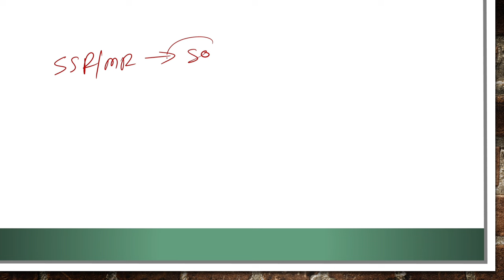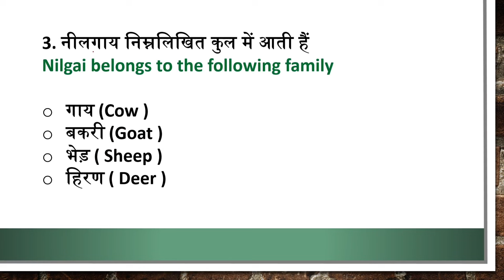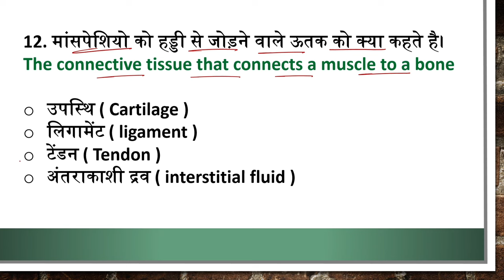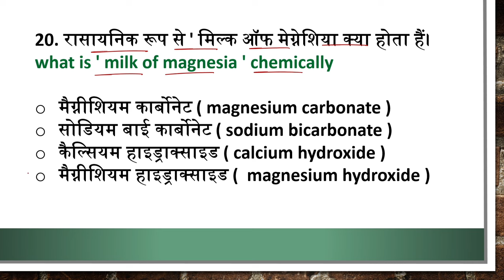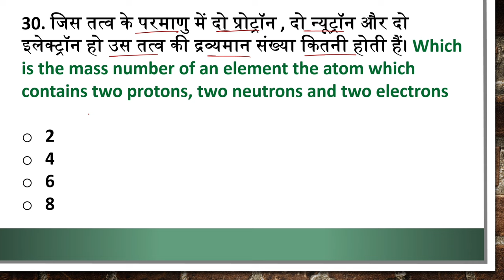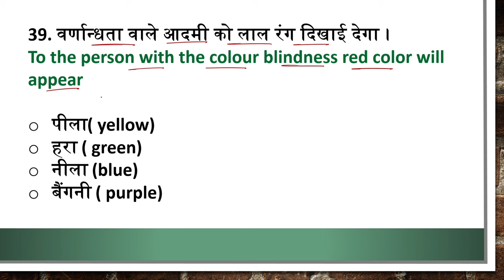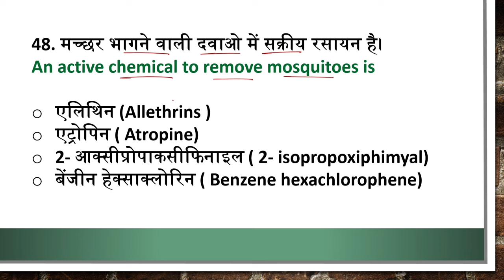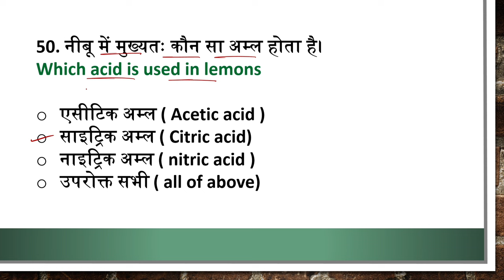Agniveer Navy SSR MR 50 Science Questions | Navy SSR MR Science Questions 2022 Set - 01